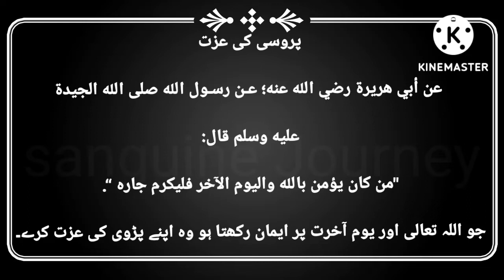Hadith Al Bukhaari Parosi ki izzat @sanguinejourneyofficial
Parosi ki Izzat Hadith Al Bukhaari
For knowledge purpose
disseminating the Islamic world